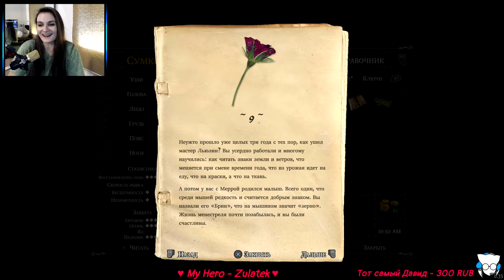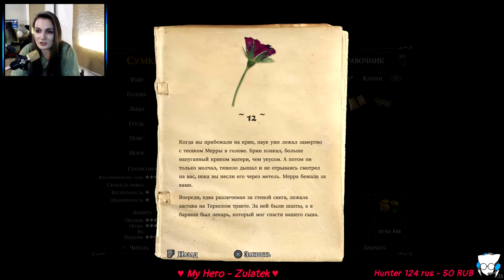Ghost of a Tale ➤ На службе у Красной лапы ➤ Стрим 2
Немного об игре:
Ghost of a Tale рассказывает историю отважного мышонка-менестреля Тило, который отправился в полное опасностей путешествие, надеясь выбраться из подземелий крепости Тающие башни и узнать судьбу своей возлюбленной по имени Мерра. Сюжет игры разворачивается в средневековом мире, где крысы правят всеми остальными существами. Вас ждет эпичное и в то же время глубоко личное повествование, сочетающееся с элементами классической адвенчуры, экшн-RPG и открытого мира, приправленное при этом сочной и крайне реалистичной визуальной составляющей.

Пряники вперёд!